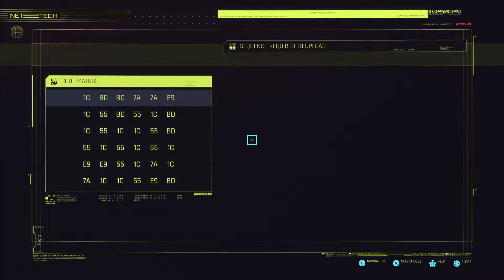Better than a VPN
Use code: IVEGOTV